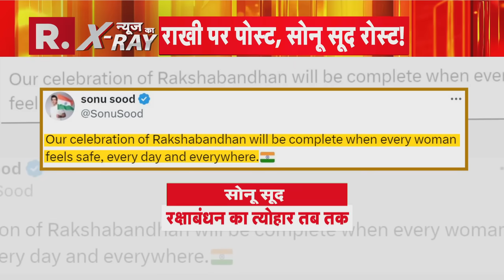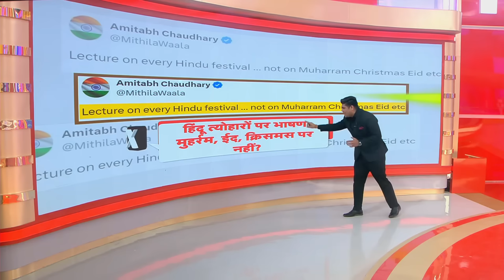Bharat Bandh 2024: पटना में प्रदर्शनकारियों पर हो रही थी लाठीचार्ज पर पिट गए SDM! | R Bharat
भारत में 21 अगस्त को भारत बंद का आह्वान किया गया है। इसके तहत पूरे भारत में बंद का ऐलान किया गया है, जिससे भारत में सामान्य गतिविधियां प्रभावित हो और रोष प्रकट किया जा सके। हालांकि, यहां सवाल है कि आखिर भारत बंद का आह्वान क्यों किया गया है और यह किसकी ओर से ऐसा ऐलान किया गया है।